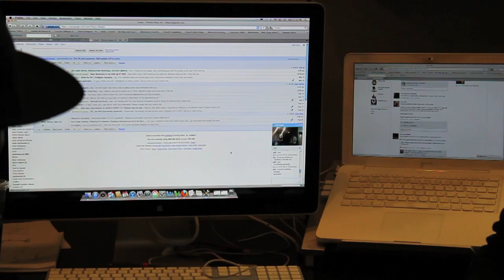Is the kipping Handstand push up okay for a Crossfit WOD- w/ jeff tucker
In response to a debate that took place on our facebook we have a sit down with Jeff Tucker, Crossfit HQ's very own authority on gymnastics. Enjoy his input and let us know what you think.